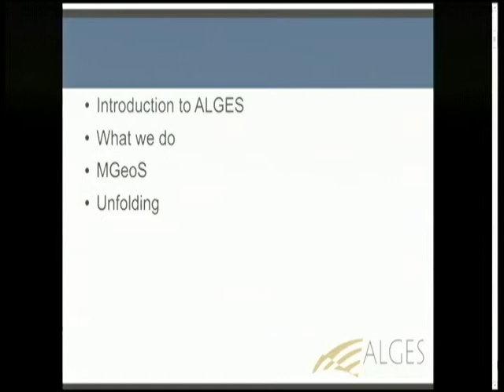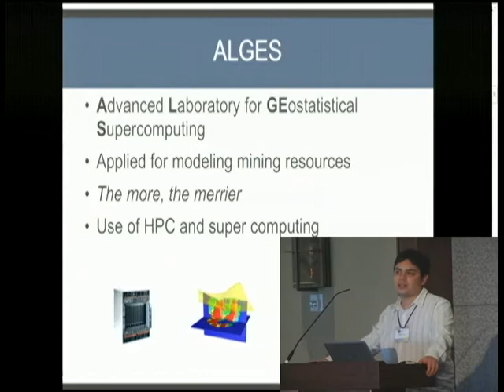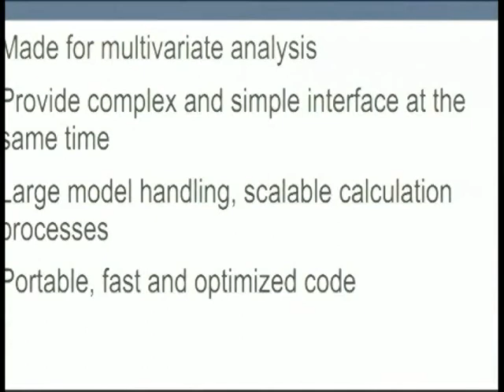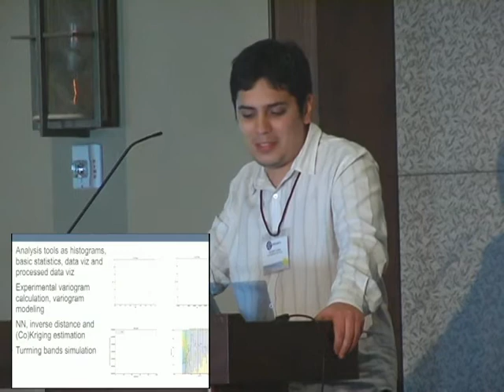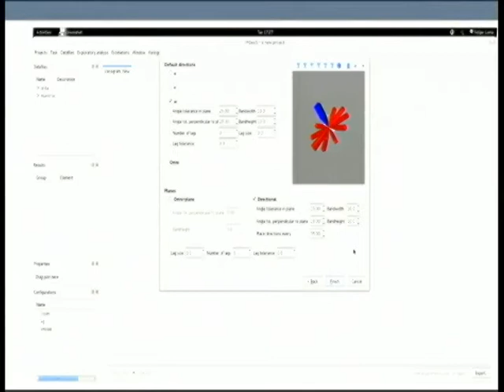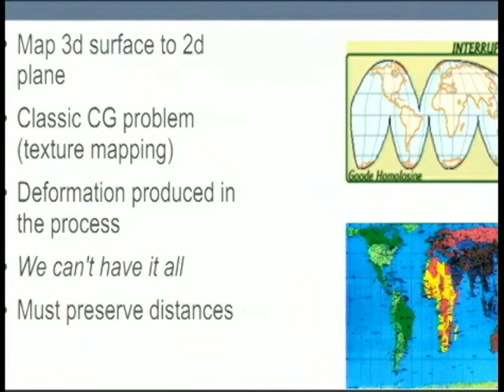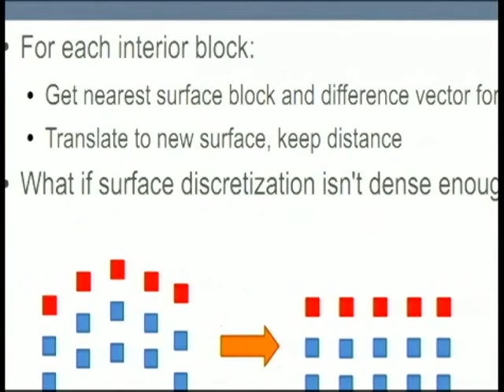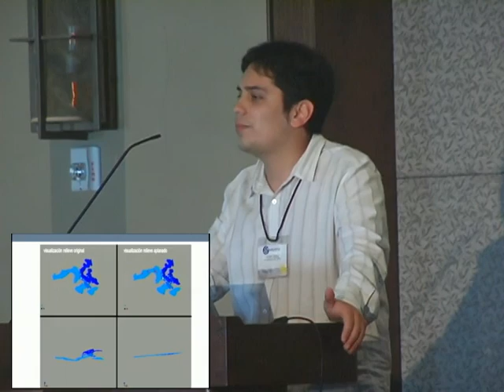ALGES: Geostatistics and Python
Felipe Lema